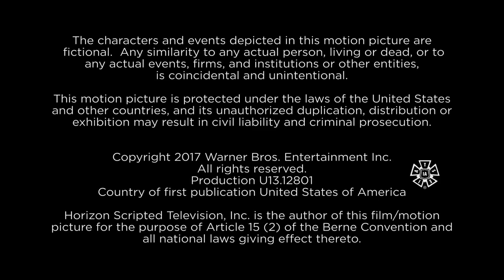Jeff Franklin Productions/Miller Boyett Productions/Warner Horizon Television/Netflix (2017) [4K]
From the first Season 3 episode of "Fuller House".

The thumbnail speaks for itself.